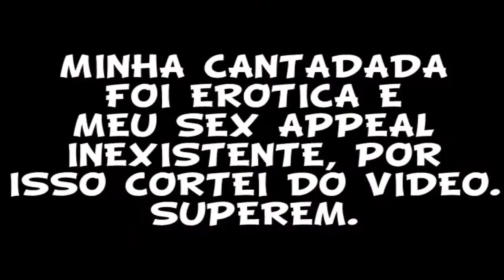Eu quero um furão ( ͡° ͜ʖ ͡°) | GEEK TAG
Queria dizer que eu não moro na floresta, e os passaros que cantam no vídeo foram treinados para atrapalhar.

PERGUNTAS

1) Guerreiro, Ladrão ou Feiticeiro?
2) Matéria preferida na escola?
3) Qual seria o seu patrono?
4) Qual é o seu super-herói favorito?
5) Marvel ou DC?
6) Como você se mantém em forma? Esportes não contam!
7) Qual seria sua carreira dos sonhos?
8) Jogo de vídeo game favorito?
9) Conte a coisa mais nerd sobre você.
10) O filme mais nerd na sua coleção?
11) Playstation, Xbox ou Wii?
12) Qual é a palavra mais longa que você conhece?
13) Com qual personagem fictício você fantasiou quando era criança?
14) Aqueles caras durões e populares da escola: amigos ou inimigos?
15) Gráficos old school e 8bit ou os mais modernos em 3D?
16) Cantada mais nerd que você conhece?
17) Você tem algum talento inútil aleatório? Qual é?
18) Qual foi, até hoje, a sua maior realização nerd?
19) Se você pudesse ter qualquer super-poder, qual seria?

  ~ Root